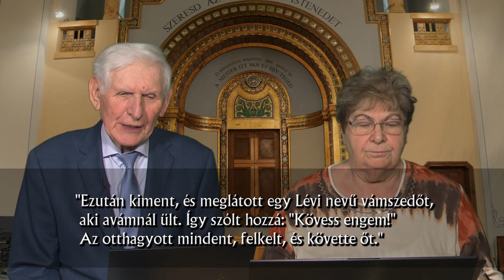Szerdai Tanítások - A vámszedő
Bereczki Sándor lelkipásztor és Bereczki Ágnes lelkész minden szerdán egy ige kapcsán tart tanításokat a hívő életben való eligazodáshoz. A videókban egy-egy ige valódi történetét, lelki üzenetét ismertetik meg. Lukács Evangéliumából lesz ma szó egy esetről amikor a tanítványok Jézussal járták körbe Izrael területeit, eközben Jézus magához hívta az embereket.
Lévi a vámszedő esete kiemelkedő volt. Nem értették a farizeusok miért is akar Jézus egy ilyen "rossz" azaz bűnös ember társaságában lenni. De a vámszedő egy hívó szóra otthagyta családját, munkásságát és az azzal járó jó jövedelmét, hogy mindent feladva Jézussal tartson.
De miért akarta ő ennyire követni Jézust és miért van szüksége az Úrnak pont egy ilyen emberre?
Ha kíváncsiak a történetre tartsanak velünk!